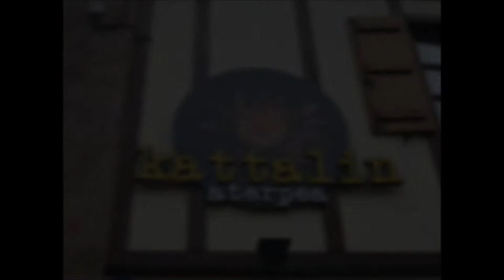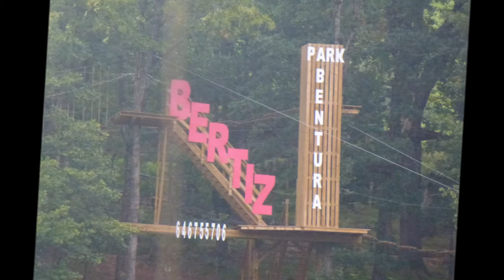URRIAK 5 6, 2017 BERTITZ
Urumea Ikastolako 6. mailako ikasleak, Bertitzera egindako egonaldia 2017ko urriaren 5 eta 6an.